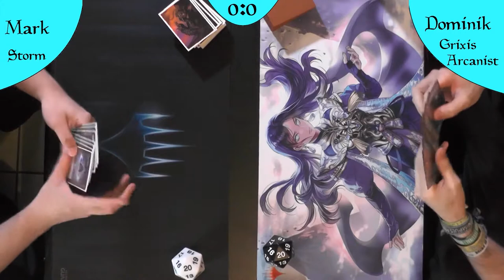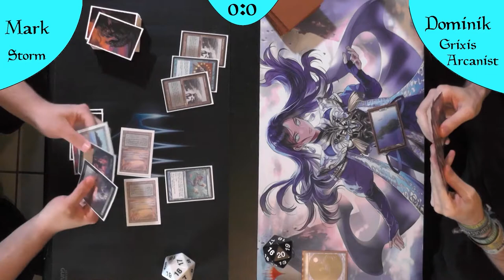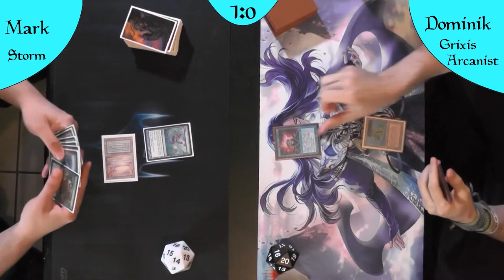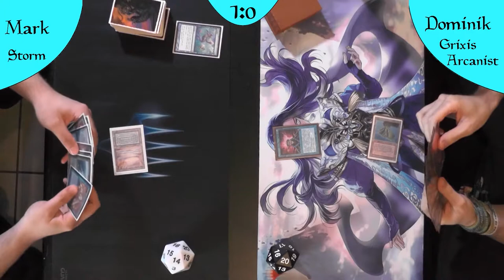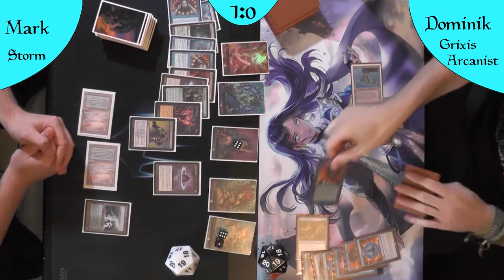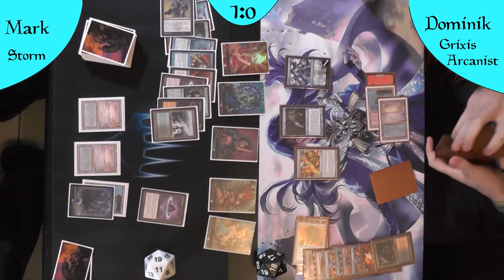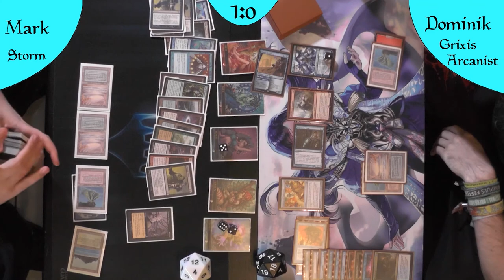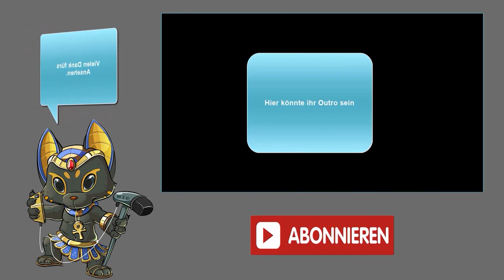ANT VS Grixis Arcanist (Deutsch) [Legacy]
Heute sehen wir ein Matchup zwischen dem Storm Combo Deck ANT gegen eine Grixis Control Version, welche den Dreadhorde Arcanist benutzt.
Die Frage ist, wird der Acanist schnell genug sein oder kann das Combo Deck schneller gewinnen?

DeckTechs:
Grixis Arcanist: "kommt noch"